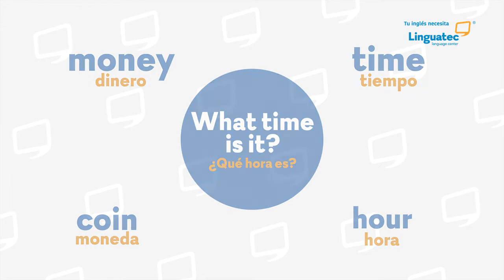WEEK 11 - A1 What Time Is It?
Con estas frases te será más fácil estar a tiempo. keeplearning síguenos a través de LinguatecTV y descubre porque linguatec ¡sí me funciona!